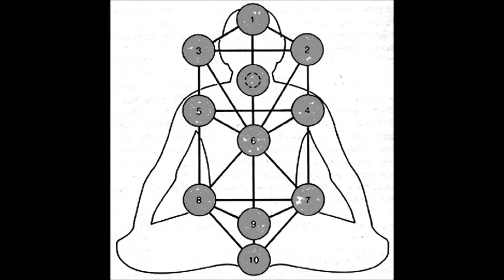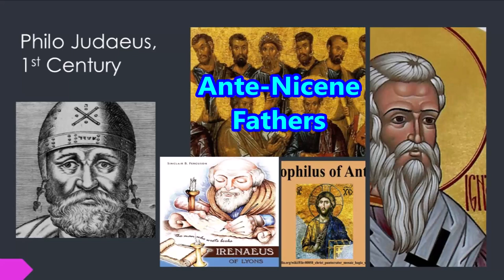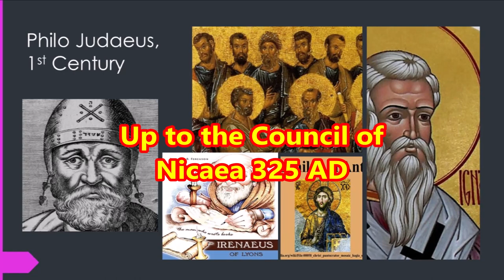146 From Babylon to Mystery Babylon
Plain and simple video on the beginnings of synchronistic thought in Alexandria, Egypt. This place has added so much "junk" to the Old Testament and New. I thought some of my viewers would be interested.